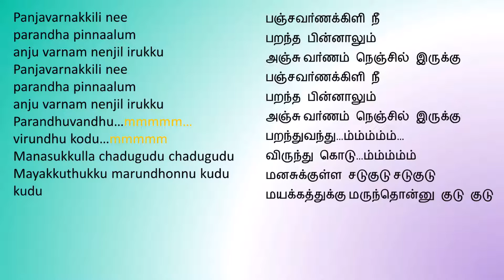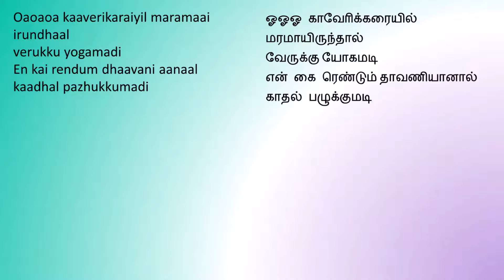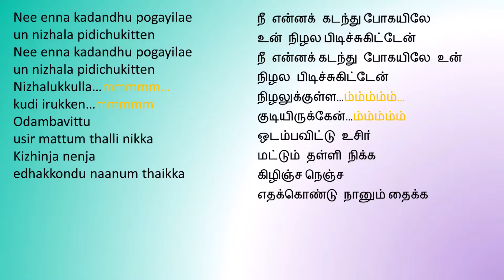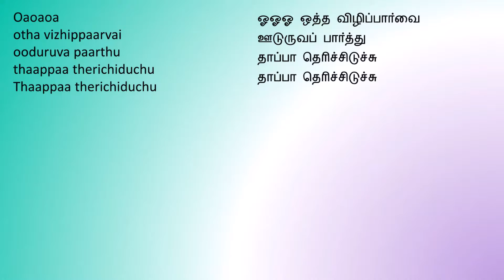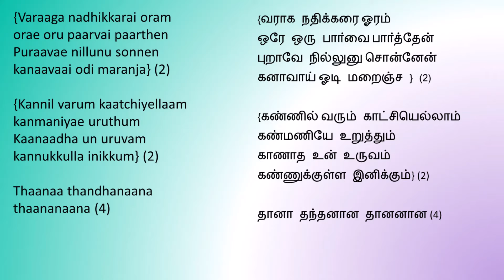Varaga Nadhi Karai Karaoke